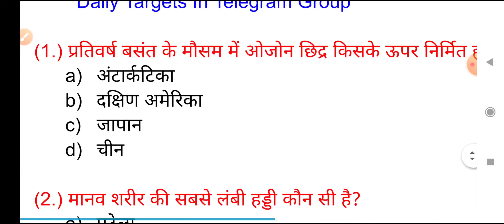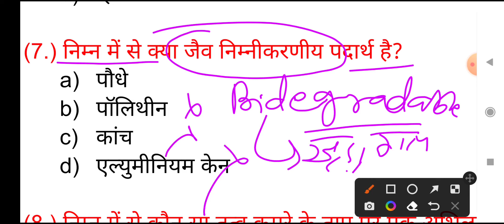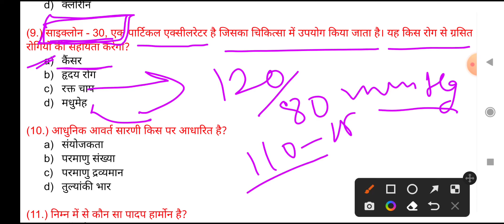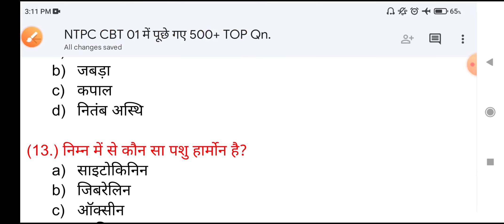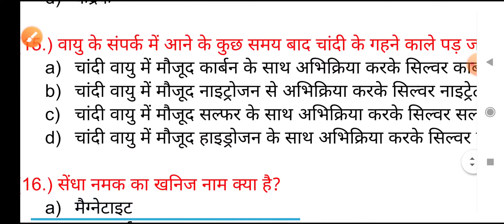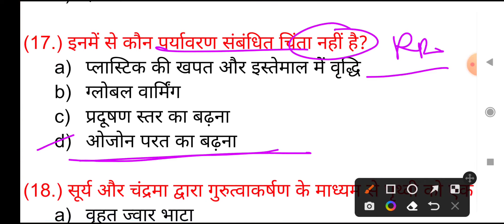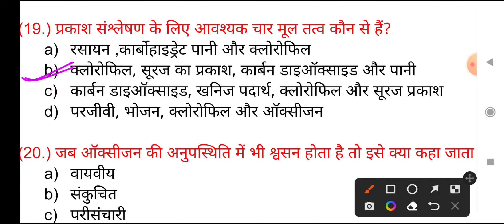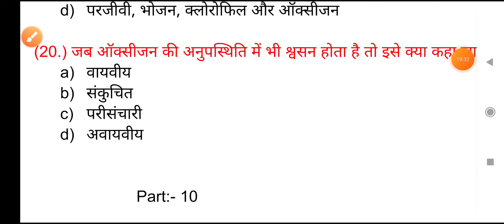NTPC CBT -01🚂🚂 में पूछे गए SCIENCE के प्रश्नों का विश्लेषण।।RRC Group -D के लिए ब्रह्मास्त्र।🔥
study path offical
Ntpc_science_question
d_group_science_question
group_d_science_question
best_science_book_for_d_group
group_d_science_book